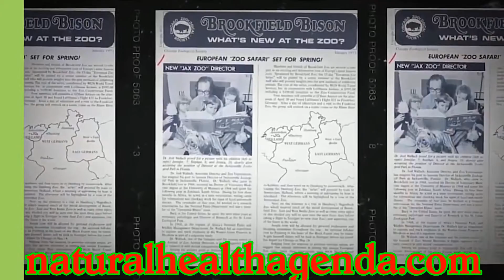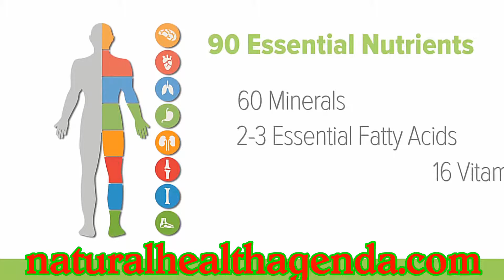Learn the Power of Dr. Joel Wallach's Minerals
Dr. Joel Wallach has spent his lifetime getting the message of health out to people. The facts are most all chronic diseases are attributed from nutritional deficiencies. Dr. Joel Wallach has developed revolutionary products that fill this void.Learn the Power of Dr. Joel Wallach's Minerals.
to learn more and join the revolution.